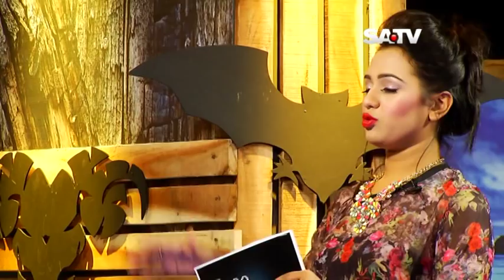face to face EP 03 | Host | Nusrat Faria Mazhar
Reality Game Show face2face
Concept & Direction: Uzzal Rahman